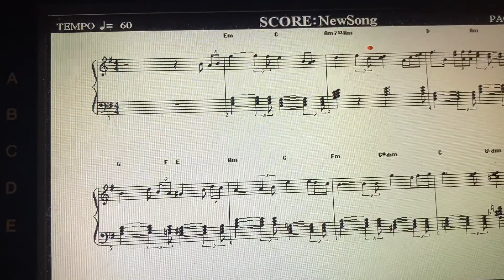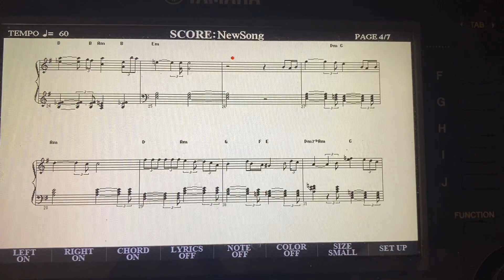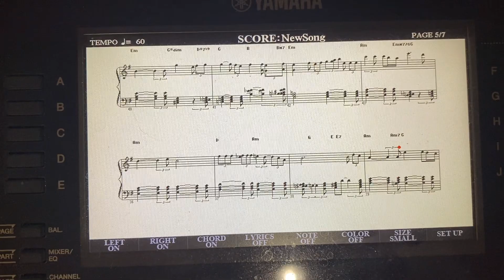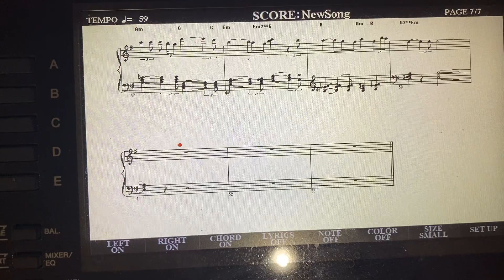Tình Yêu Chúa Hỡi